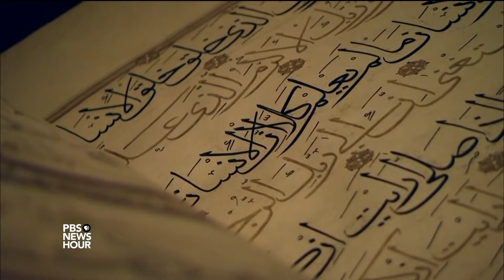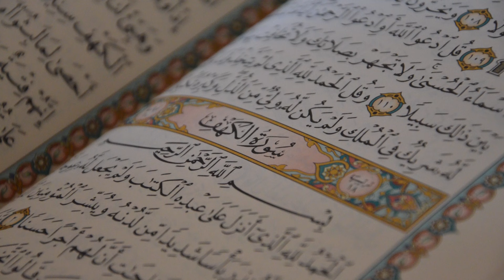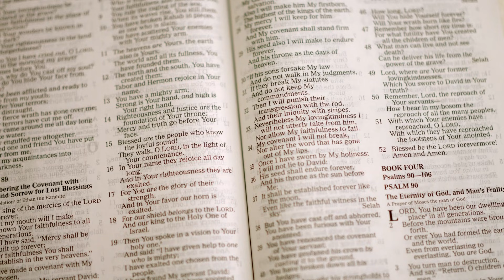Esto Es Lo Que Nadie Te Dijo Sobre María Y José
Probablemente conozcas la historia de la Natividad. Pero la verdad sobre María y José, los dos padres que están en el centro de la historia, a menudo se deja de lado cuando se habla del hombre principal del cristianismo, Jesús. Pero María y José son personajes interesantes. Aquí tienes la verdad oculta de María y José.

En la época de María y José, la pureza de la mujer se valoraba como moneda de cambio, algo que endulzaba el trato entre las negociaciones matrimoniales en la familia. Entonces no había pruebas de paternidad: si querías tener hijos que estuvieran seguros de ser tuyos, el mejor seguro era casarse con una virgen.

Así que imagina que tu novia aparece después de visitar a su primo durante tres meses con un gran bulto de bebé. Probablemente puedes imaginar las reacciones.

Todo el mundo, no sólo José, estaba enloquecido. María habría sido considerada mercancía dañada y no material para el matrimonio. No ayudaba que ella dijera que era el bebé de Dios. Así que José planeó poner fin a su compromiso. Según National Geographic, José sólo trataba de no empeorar la situación.

Pero no creas que José era insensible por querer dejar a María porque estaba inesperadamente embarazada. Romper fue en realidad el movimiento más elegante que José podría haber hecho en ese momento.

La prueba definitiva | 0:00
Se salvó de ser apedreada | 1:07
Respeto por José | 2:23
Juguetones | 3:36
Hombre de negocios | 4:22
¿Imagen perfecta? | 5:15
Un parto difícil | 6:13
¿Por qué es tan azul? | 7:17
Más como RE-Matrimonio | 8:16
El bebé del sótano | 9:17